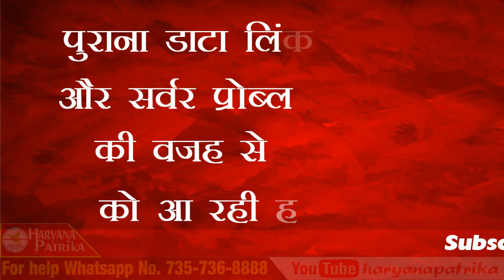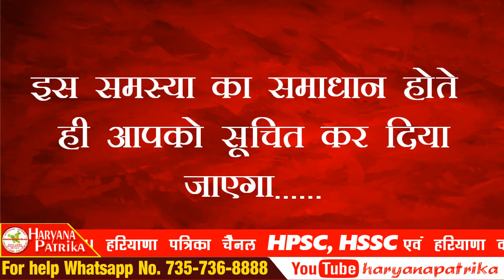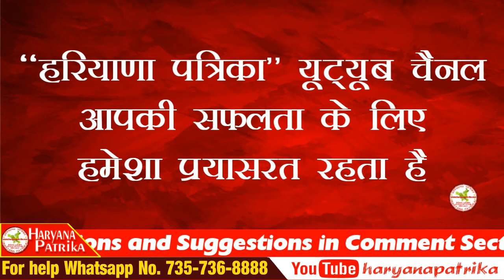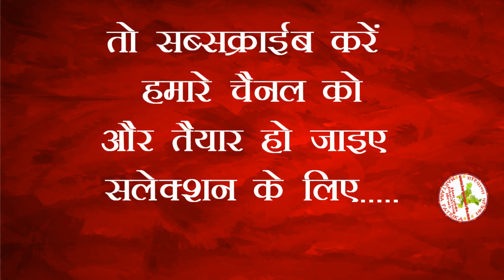हरियाणा पुलिस के फॉर्म भरने में आ रही हैं दिक्कत - तो ये वीडियो आपके लिए हैं | Haryana Police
हरियाणा के मुख्यमंत्री | 1966 से लेकर अबतक मुख्यमंत्रियों की लिस्ट | Detailed List of CM of Haryana

हरियाणा के मुख्यमंत्री - सबसे जरुरी प्रश्न | इनको जान लिया तो कभी मार नहीं खाओगे | HSSC GK Most Imp

क्या आपको पता हैं, नहीं --- तो जान लो || Interesting Facts About Haryana | Haryana Facts HSSC GK